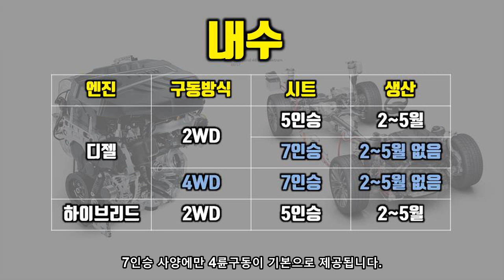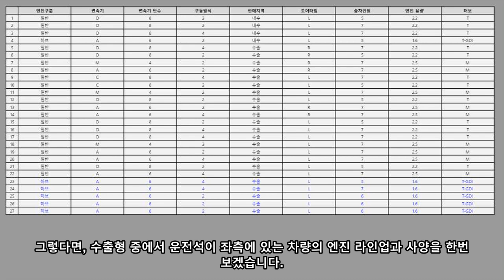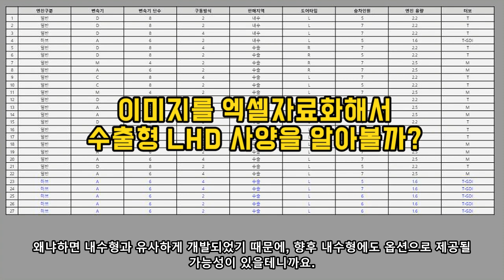신형 쏘렌토 사양 정보를 쉽고 간단하게 알려드립니다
신형 4세대 쏘렌토의 사양 및 생산계획이 유출되었습니다.
복잡한 내용을 알기쉽게 정리하여 영상으로 알려드립니다.

1. 내수용 하이브리드 모델은 4WD와 6인승이 없다
2. 3세대 플랫폼은 4륜구동에 2열 독립시트 구성이 힘든것으로 추정된다.

※출처 : 네이버 '클럽 MQ4' 까페